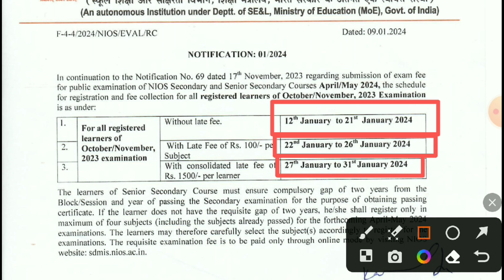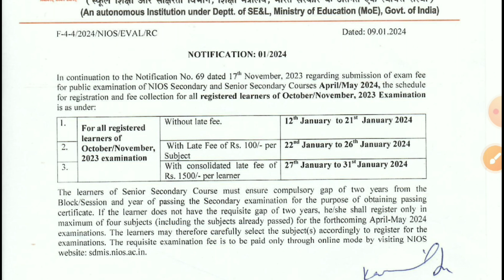NIOS April 2024 Exam Update and October 2023 Exam Students Notification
Process Fee Submition

Exam Fee Submit करने का पूरा Process नीचे Link में दिया है। आप अपने ही घर पर अपने ही मोबाइल से fee जमा कर सकते हों।